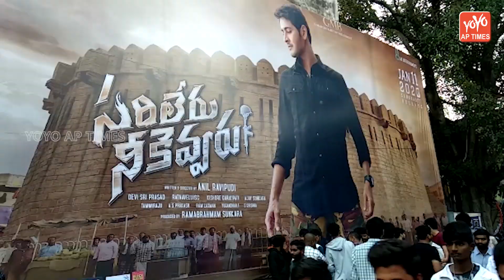Mahesh Babu Fans Hungama In Theatres | Sarileru Neekevvaru Movie Review | YOYO AP Times